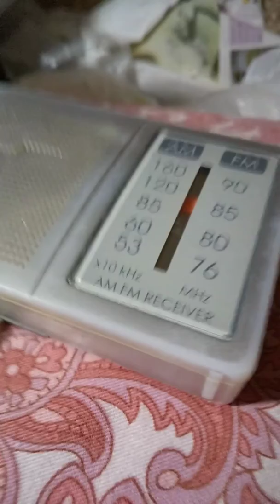オーソンウェルズ監督 サントラ盤 アダージョ